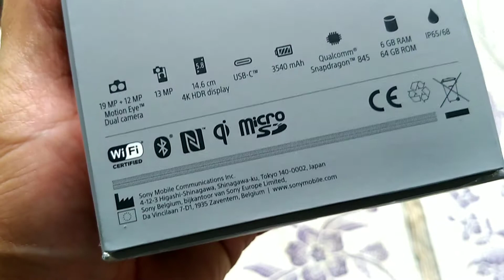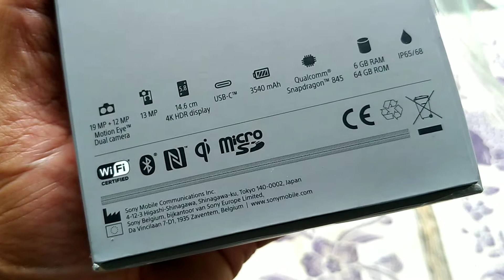Sony Xperia XZ2 Premium Indonesia (Unboxing + review Indonesia)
Sony xperia xz2 premium unboxing indonesia
Fans sony yang untuk membeli hp sony perlu perjuangan biaya dan usaha. Tp dengan menabung akhirnya tercapai. Hp sony pertama dulu xz global singel sim second 2 jt an 2017. Lumayan berkesan terutama desain yang anti mainstrem dan kamera. Kemudian upgrade ke xzs tapi versi au 3 jtan second 2017 akhir.karena pengen merasakan super slowmotionya.akhirnya dengan perjuangan pengennya xz premium.tp malah nangung akirnya ke xz2 premium. Sempat galau ke galeri samsung melihat note 9 yg sungguh spesial tanpa cela. Dari layar.kamera.pen nya. 3x nyoba. Tp darah sony akhirnya mengembalikan saya ke sony. Makasih dukungan semuanya

Sony xperia xz2 premium
Sony
Xperia
Xperia xz2 premium
Unboxing
Review camera
Review camera Sony Xperia XZ2 Premium
Tes kamera
Tes kamera Sony Xperia XZ2 Premium